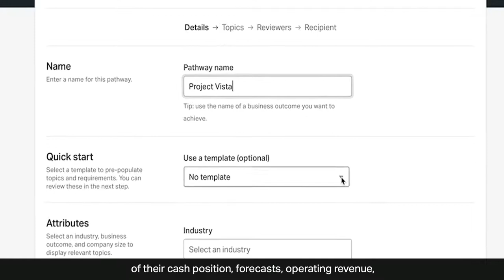Ansarada - COVID-19 Debt, Capital & Operations Pathway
Now's the time to review & manage your debt and capital and protect your business.